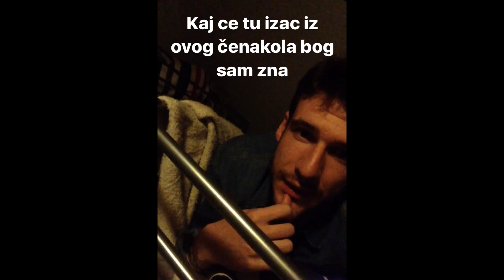15 condoms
this is the kind of stuff the European Union spend money on. And this was just a glimpse :P
SUPPORT US:
Follow Marko: